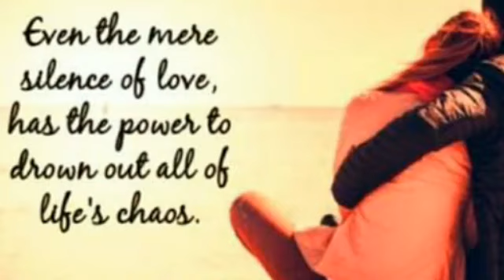love status new romantic whatsapp status song video/new hindi ringtone